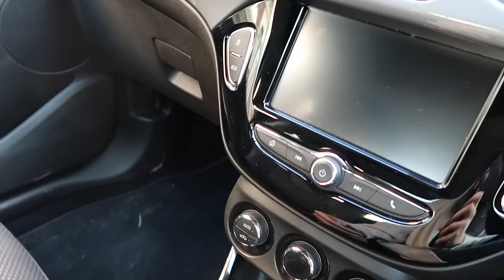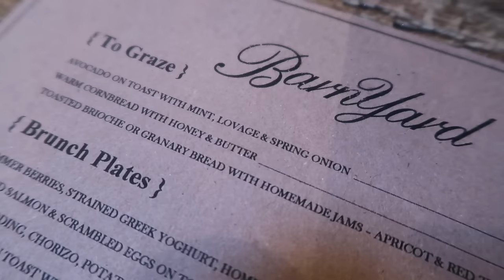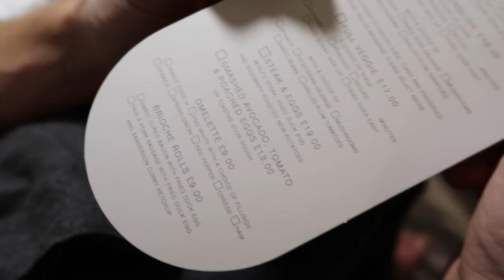A STAYCATION IN LONDON | Lily Pebbles Vlog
We stayed in a hotel in London this weekend and it felt so bizarre, like I was on holiday in my own city! We loved it though.

I'm currently uploading Wednesdays at 6.30pm and Sundays at 9.30am UK time.

Lily Pebbles
Gleam Futures
6th Floor
60 Charlotte Street